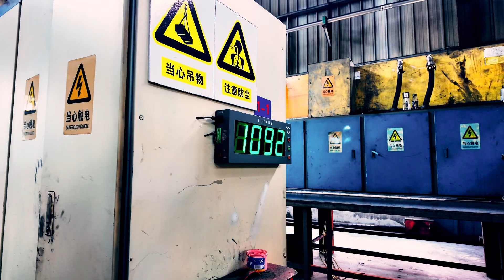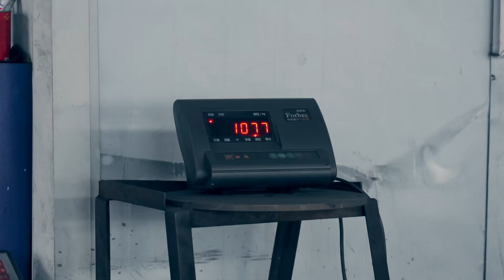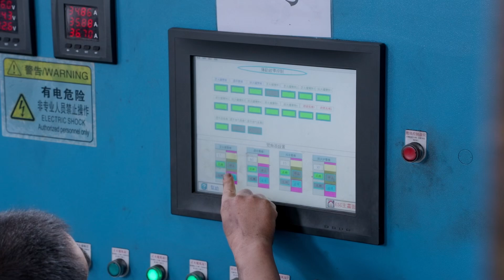Inside a Modern Forging Workshop#forgingprocess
including Blanking process, heating process control, free forging, heat treatment process